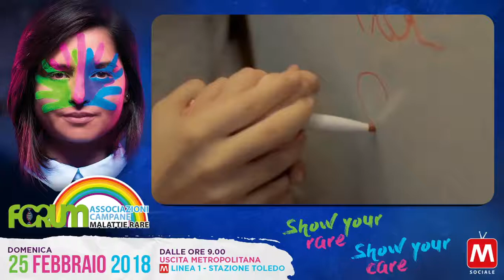Forum Associazioni Campane Malattie Rare | 25 febbraio 2018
Forum Associazioni Campane Malattie Rare 2018
uscita metropolitana
Linea 1 - stazione Toledo